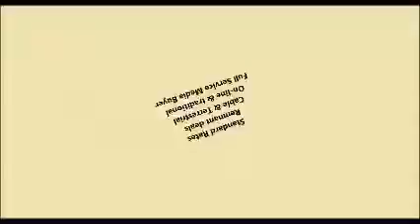Advertise in Canada+Radio+TV+Cable 888 449 2526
How to advertise in Canada on Radio, TV, Cable and in Newspapers & Print media too. Canadian advertising costs, rates, prices - including remnant rates and deals that are available for some offers.